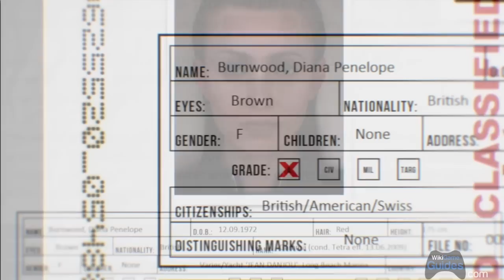Hitman: Absolution - Game Intro | WikiGameGuides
The very first cutscene when you load up Hitman: Absolution